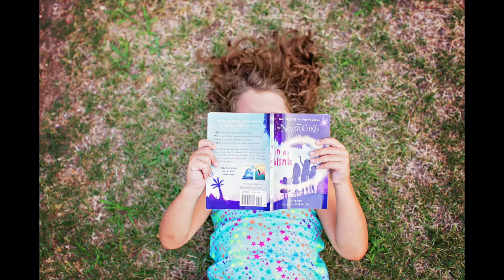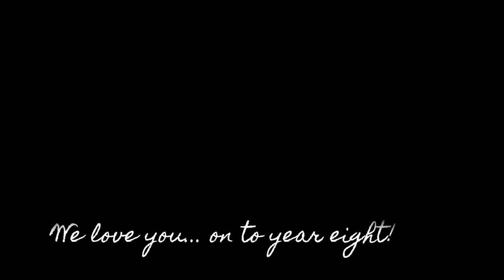Hazel Rai Turns 7!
Our amazing Hazel Rai turns 7, unbelievable! This girl loves her life and the people in it. She always finds fun in everything she does and has such an energy about her. We love you so much sweet girl and are so proud of the young lady you are growing up to be. You make our world a better place!